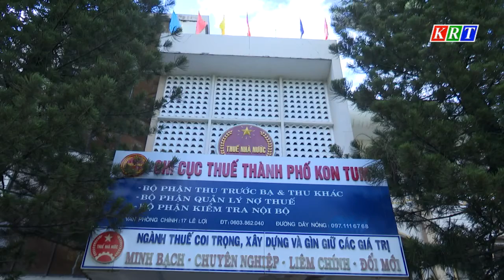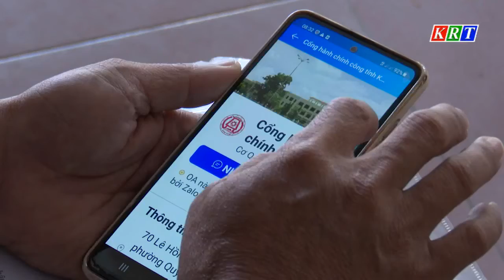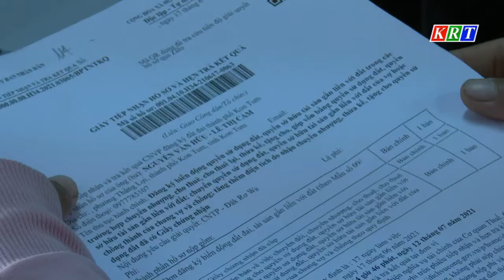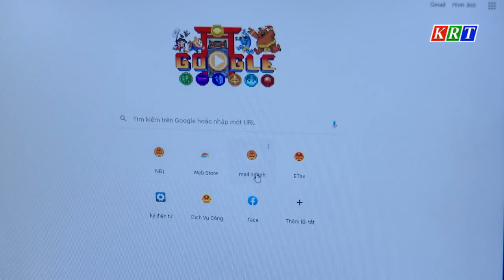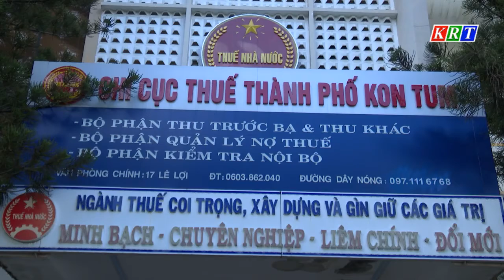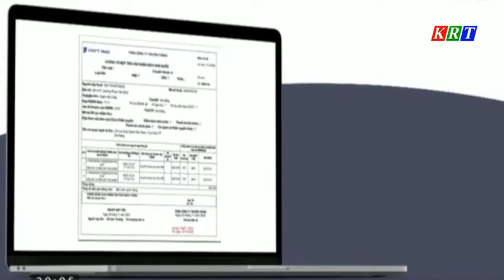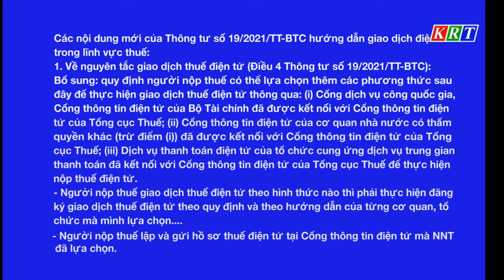Đẩy mạnh các giải pháp thu ngân sách